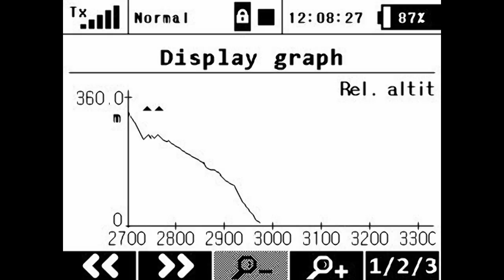Maxa EL 4m Feb. Soaring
Maxa EL 4m thermals with eagles in warm winter thermal.
45-min flight.
With Jeti DS16 + MVario2.
Kontronik Kira 480-34/5.2:1, Aeronault 15X8,
Hyperion 3S 35C 2200mAh.
Flying weight: about 2200g.